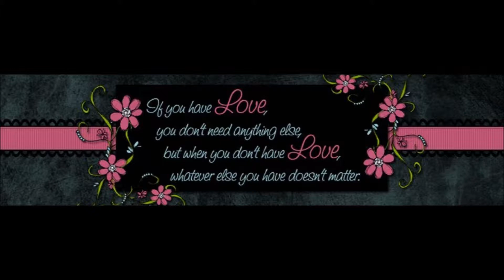Intonation, Joee — Almost Suicide 1996